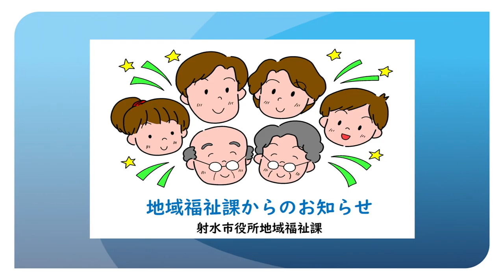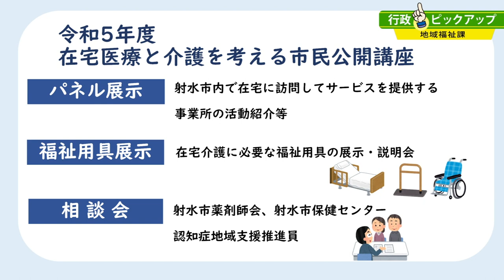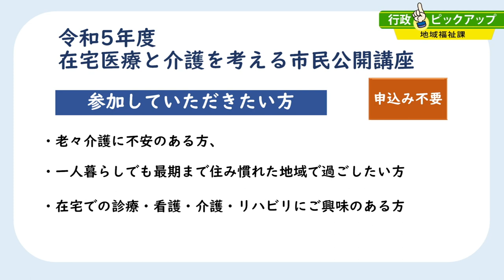令和５年１１月テレビ広報いみず【行政ピックアップ(市民公開講座 )】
地域福祉課から「在宅医療と介護を考える市民公開講座」についてご紹介します👨‍⚕️🩺